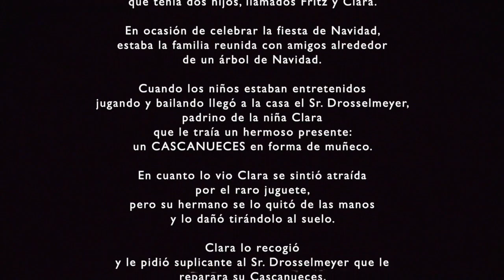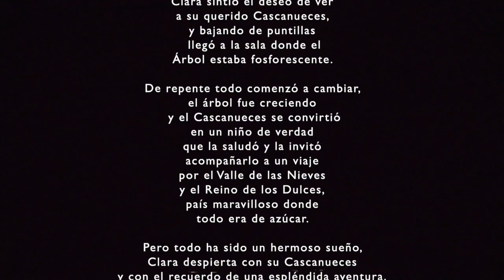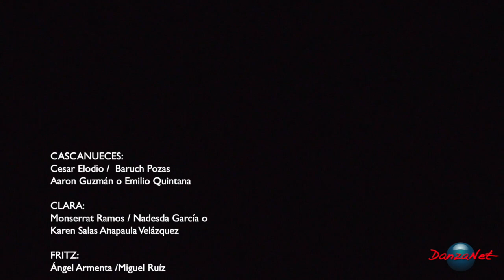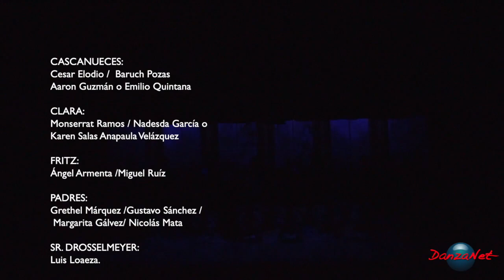El cascanueces 2019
El Ensamble de Danza Clásica del Centro Cultural Ollin Yoliztli te invita a quedarte en casa y recibir las fiestas decembrinas con la retransmisión del ballet clásico navideño "El Cascanueces"